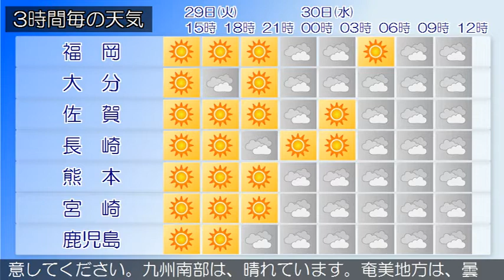2020/09/29 九州地方の天気予報 昼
福岡県は、高気圧に覆われて概ね晴れています。２９日は、高
気圧に覆われて概ね晴れとなるでしょう。３０日は、気圧の谷
や湿った空気の影響により、概ね曇りで雨が降る所があるでし
ょう。‹天気変化等の留意点›
奄美地方では、２９日夜遅くまで落雷や突風、急な強い雨に注
意してください。九州南部は、晴れています。奄美地方は、曇
りで雨が降っている所があります。